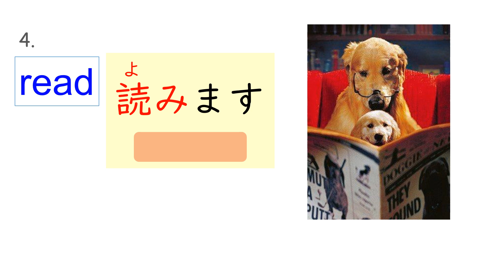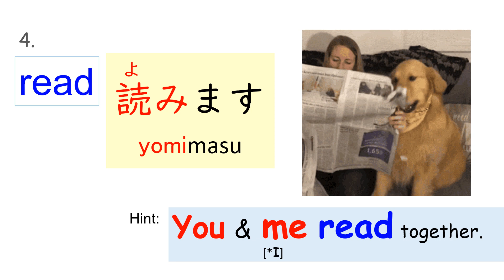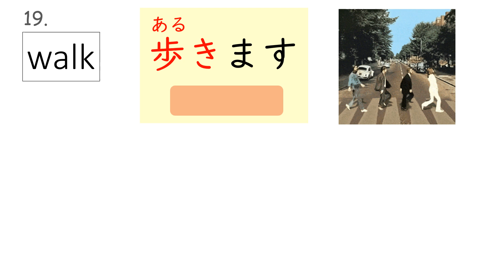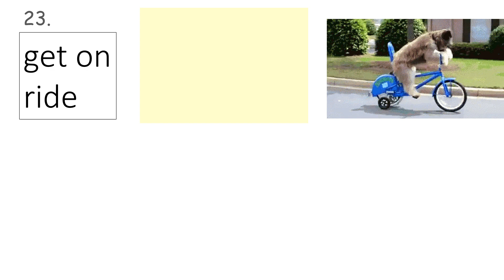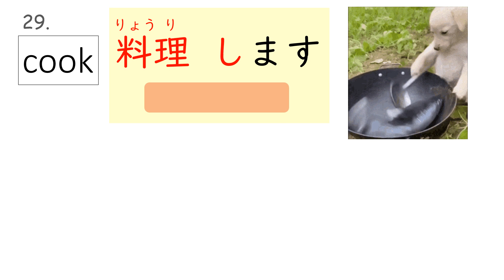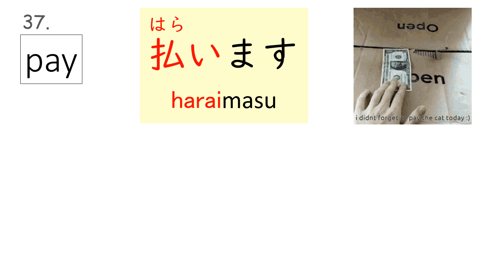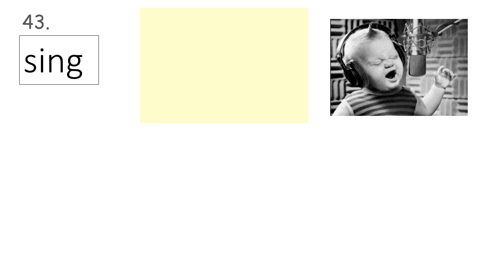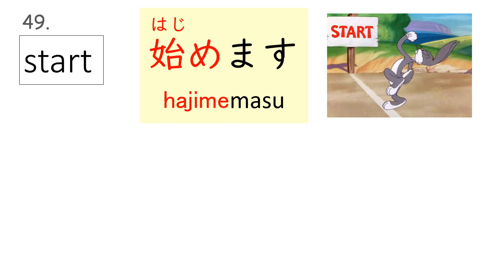【Japanese verbs No.1 】 50 basic verbs - how to remember 日本語の基本動詞 日语基本动词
Let's learn basic verbs to describe your daily life. 😊
Matuto tayo ng mga pangunahing pandiwa para ilarawan ang iyong pang-araw-araw na buhay. 😊
Hãy học các động từ cơ bản để mô tả cuộc sống hàng ngày của bạn. 😊
Apprenons les verbes de base pour décrire votre quotidien. 😊
Lassen Sie uns grundlegende Verben lernen, um Ihr tägliches Leben zu beschreiben. 😊
Aprendamos verbos básicos para describir tu vida diaria. 😊
일상생활을 표현하는 기본동사를 배워봅시다. 😊
让我们学习基本动词来描述您的日常生活。 😊
Impariamo i verbi di base per descrivere la tua vita quotidiana. 😊